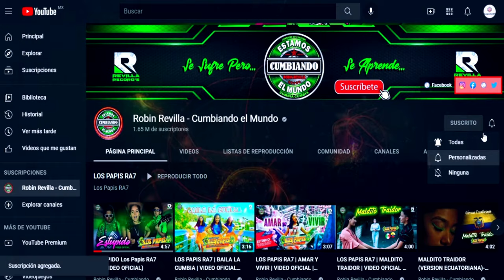LAS CEREZAS Y MAGIA BLANCA *** MARIO Y SUS CHAVALS*** CUMBIA